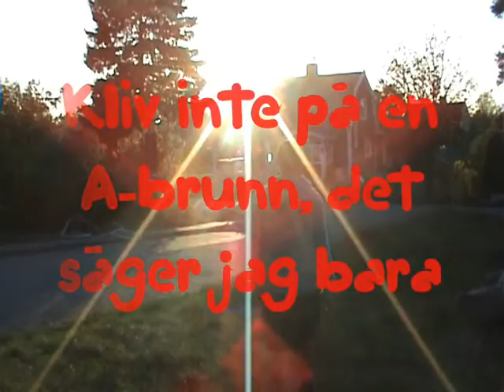OTUR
Helenelundskolan grupp arbete 08.